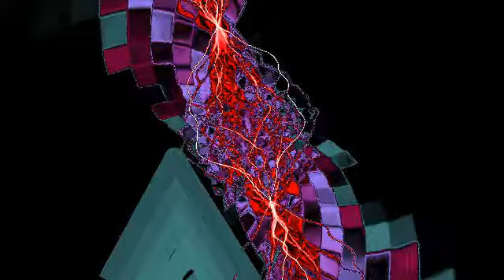Hypon de Venin : Cream Flash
This is one of those tracks that should be listened to in an isolation tank. It stimulates the imagination with its incredible use of stereo echoing voices and washes of  dark ambient and industrial-like sound. A marvel!

Turn the lights off and the sound up ;)

Cream Flash is taken from Hypon de Venin's album Hypercube.

Get it from Jamendo.com